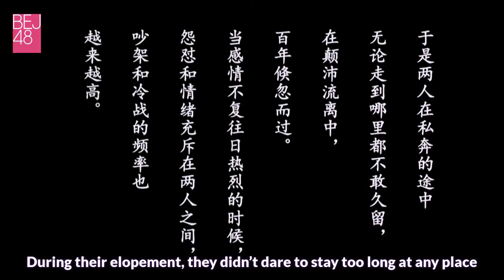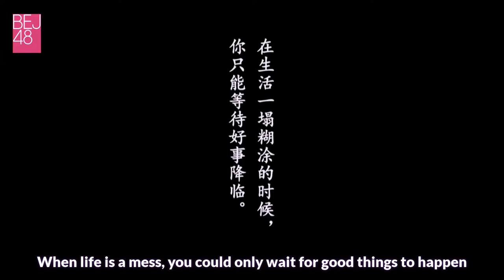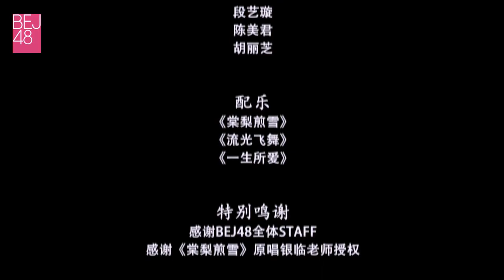[Eng Sub] BEJ48 Costume Drama Parody (Skit)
Special comedy skit by BEJ48 produced for Qing Yuwen's birthday stage

Starring Team B members:
Qing Yuwen
Duan Yixuan (DDD)
Chen Meijun
Hu Lizhi

If you spot any mistranslation, please let me know.

Enjoy :D